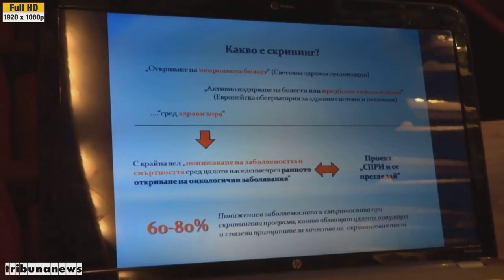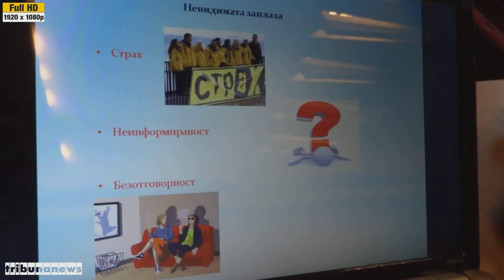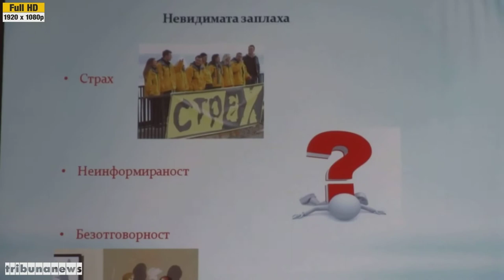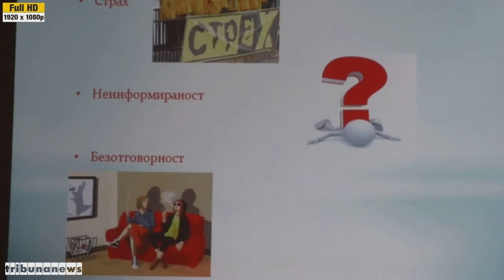Информационна кампания по проект "Спри и се прегледай"